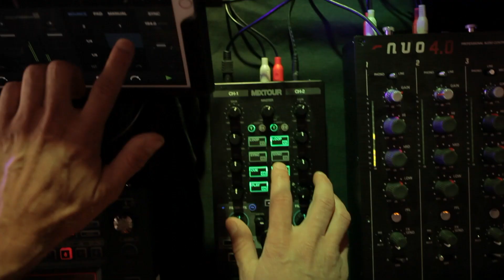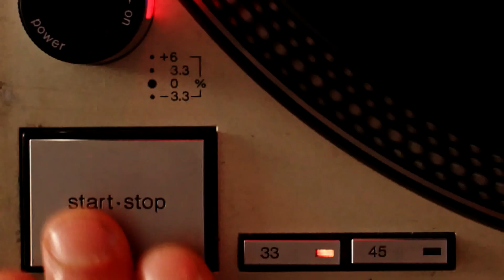DJ FRD BLK Official Showreel 2018